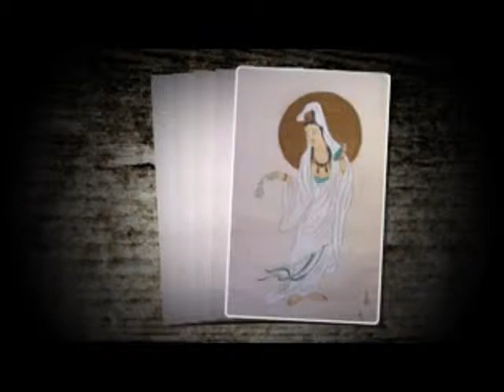69-Kinh Duy Ma Cat